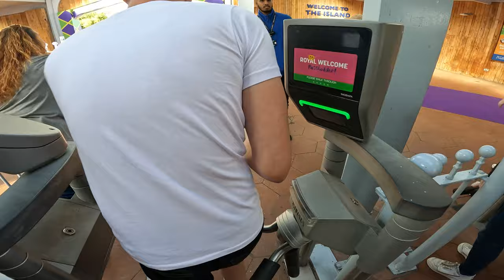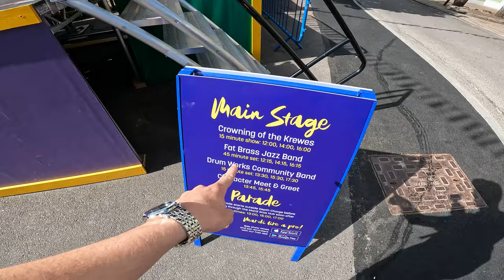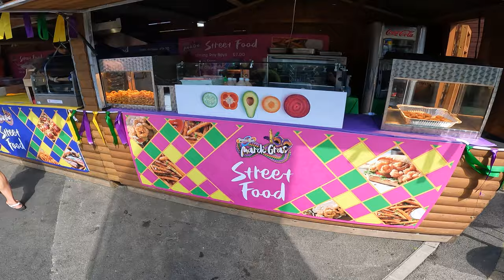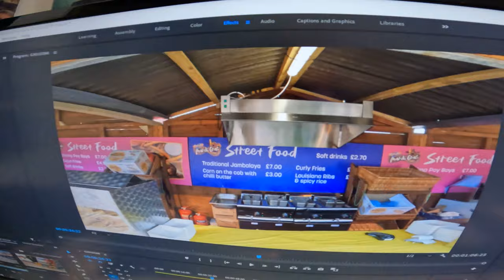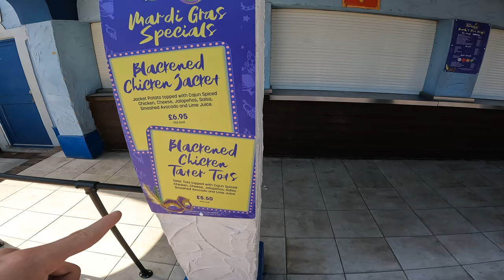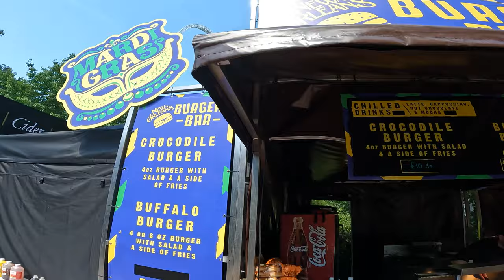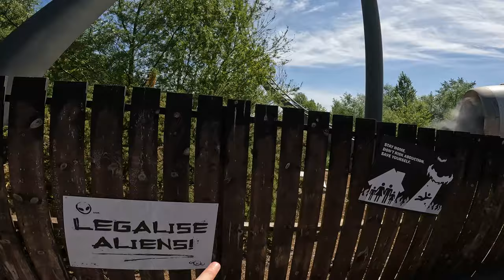Brand New MARDI GRAS At THORPE PARK | Vlog May 2022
Join me as I head to THORPE PARK to check out their brand new Mardi Gras event for 2022! In this vlog, I capture the awesome atmosphere of Mardi Gras with highlights from all of the fantastic entertainment on offer. This includes a new stage show, live music and even a parade! Along with that, I check out the food options available for THORPE PARK Mardi Gras and much more!
All footage displayed in this video is owned by Theme Parks Direct, if you would like to use any footage shown in this video please email us at , or message us directly on Instagram (@themeparksdirect). Thanks for your cooperation everyone!